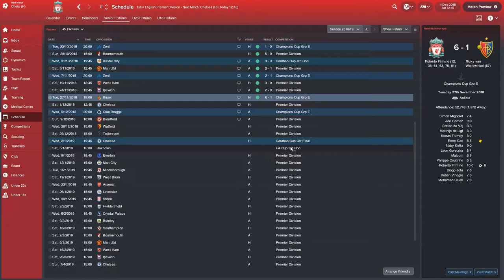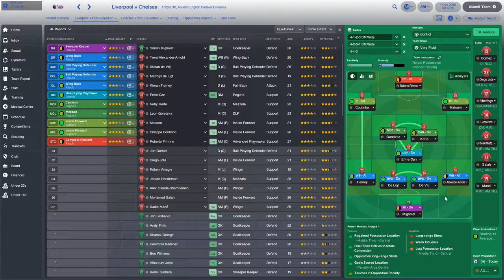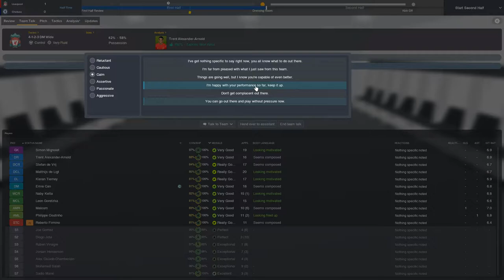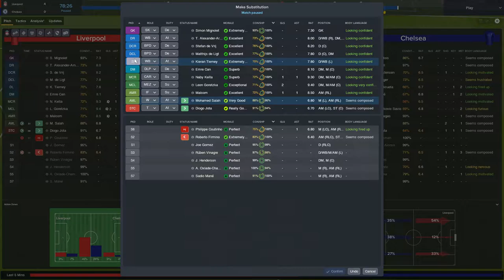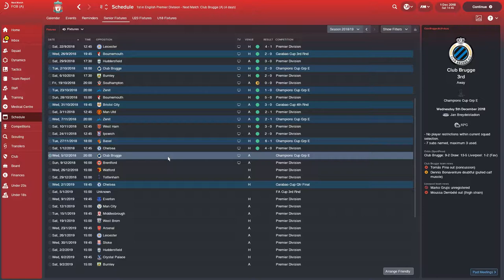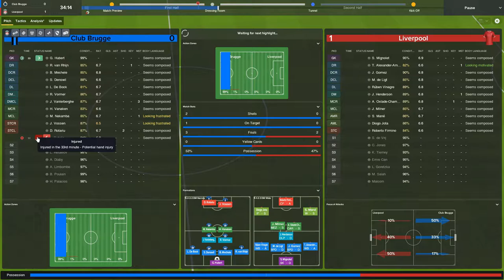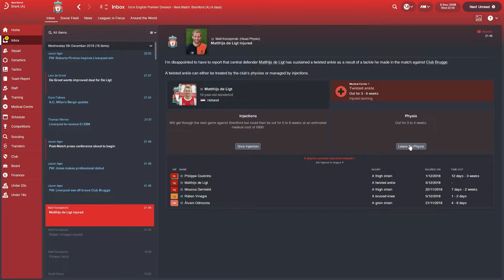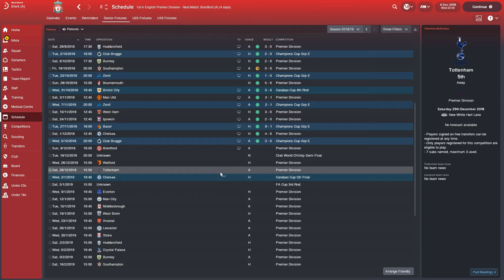Football Manager 2018 Liverpool Ep 18 - 2nd Season Chelsea & Club Brugge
Eighteenth episode in the series. We take on Chelsea in the league and Club Brugge in the final group game. Can we get two wins out of two and keep the unbeaten season going?

My other series that can be found and is a lets play of a small Polish team called Odra Opole.